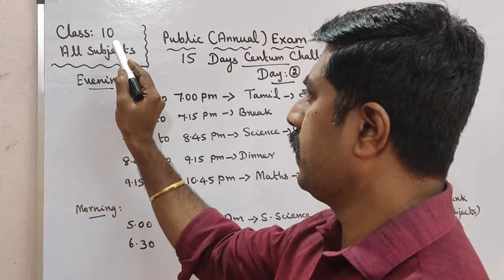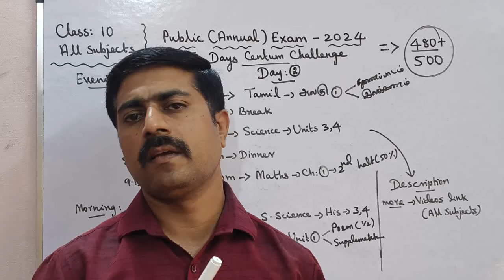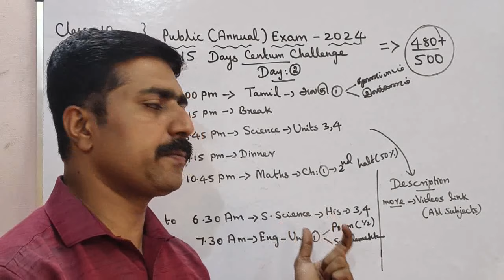Class 10|All Subjects|Day 2|15 Days Centum Challenge|Public Exam 2024|sky physics